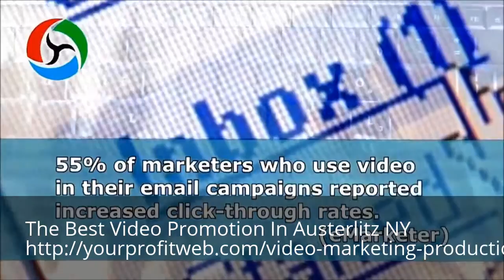Video Marketing Austerlitz NY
The Best Video Promotion In Austerlitz NY 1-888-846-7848